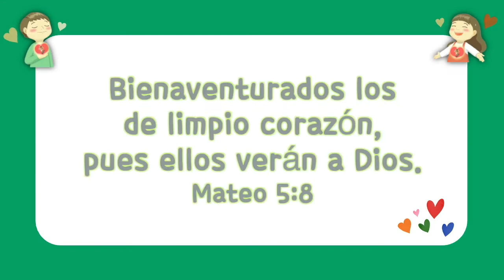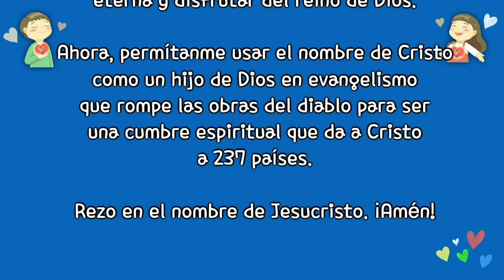[Adoración Infantil] ¡Un terrón de bendiciones que disfruta del reino de Dios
210829 ¡Un terrón de bendiciones que disfruta del reino de Dios!

Gracias por darnos Génesis 3:15 donde Jesús vino como mi Cristo a grabar el misterio de la batalla espiritual a salir de Génesis 3, el estado de destrucción eterna y disfrutar del reino de Dios.
Ahora, permítanme usar el nombre de Cristo como un hijo de Dios en evangelismo que rompe las obras del diablo para ser una cumbre espiritual que da a Cristo a 237 países.
Rezo en el nombre de Jesucristo. ¡Amén!